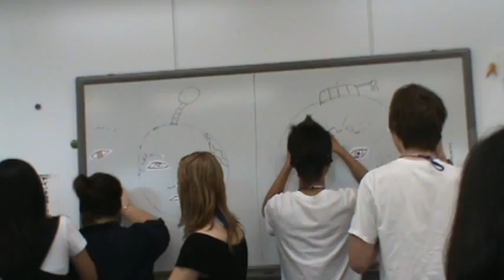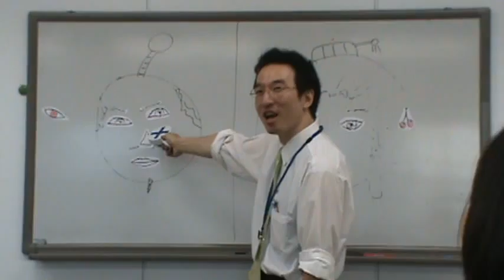Japan Trip (July 15 2009) pt 42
Semi-finals of the partner "face"-off